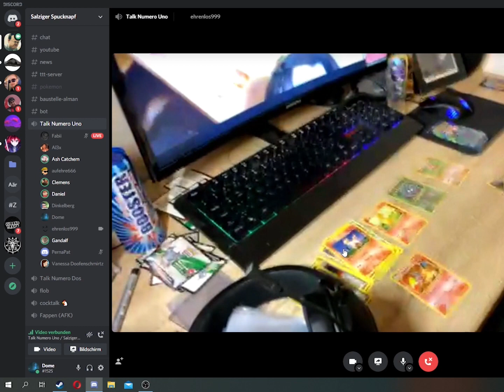I pulled Holo Charizard